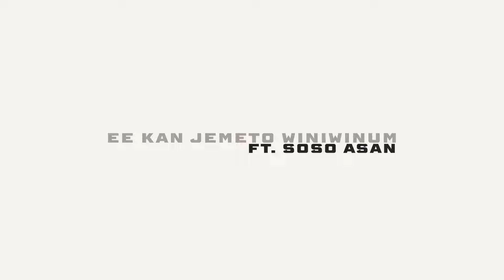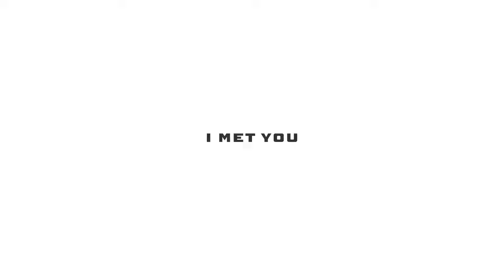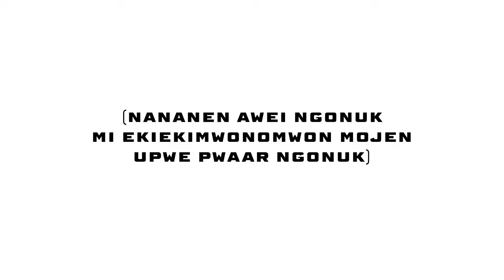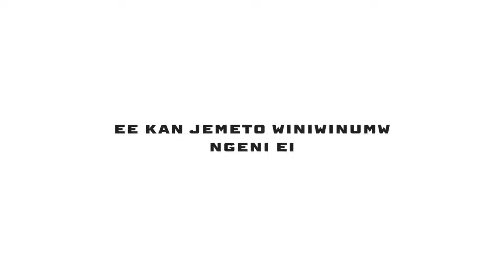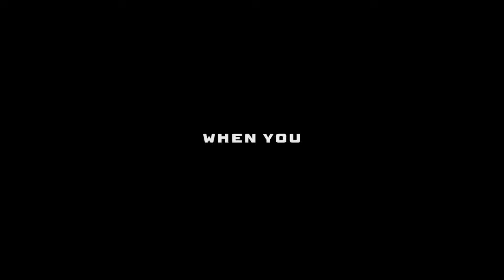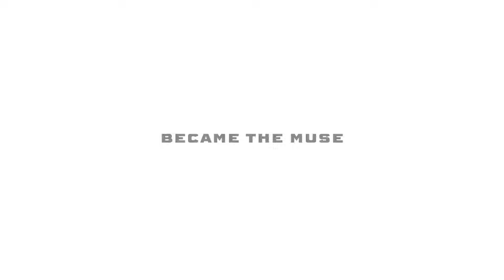Tata Lin “Ee Kan Jemeto Winiwinumw” Ft. Soso Asan (Lyric Video) 🎥 By Tpe Rayjay